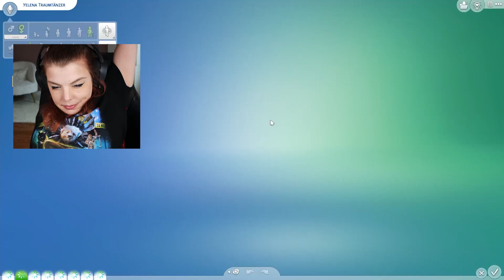Das LETZTE Chaos-Gala-Abendessen! Black Widow Challenge in Sims 4 - Teil 34 | anormaldisaster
Nächste Woche kommt das FINALE!

Mein TikTok-Video, was die wichtigsten Regeln auf Deutsch zusammenfasst, findet ihr

Jeden Dienstag ein neues Black Widow Challenge-Video! :O

Meine Ausstattung:

PO5-615s
Intel Core i7 der 10. Generation
16 GB Arbeitsspeicher
NVIDIA GeForce RTX 2060 Super
250GB HDD, 1TB SSD

- 3x Predator XB3 Monitore
24.5 Zoll
FHD mit IPS
144 Hz
0.9 ms

Videoschnitt:
Thumbnail-Erstellung: Canva